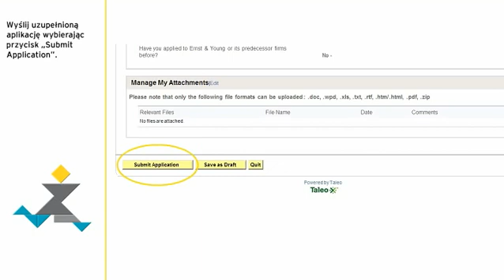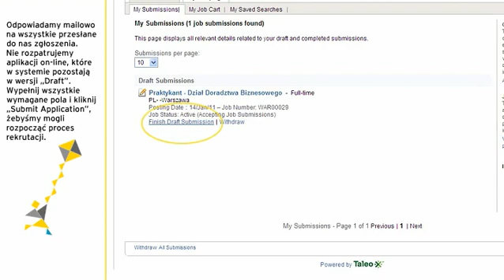EY formularz aplikacyjny online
Formularz aplikacyjny online - instrukcja jak go uzupęłnić i o czym warto pamiętać